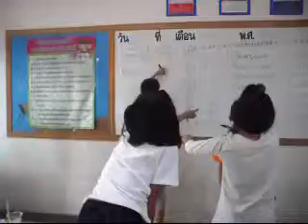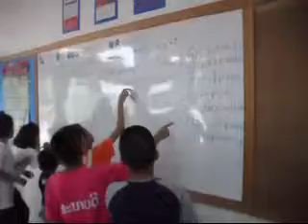Spelling Contest Mar2015 Predee School North Thailand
English camp Predee School March 2015. North Thailand learning English together.